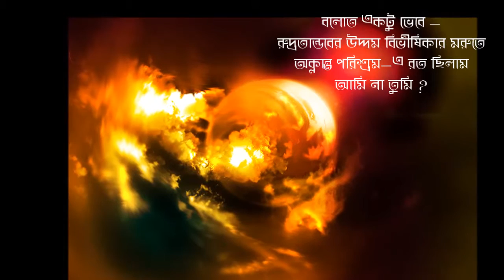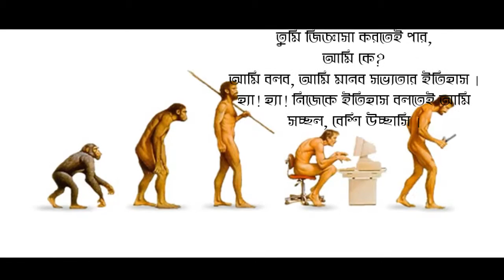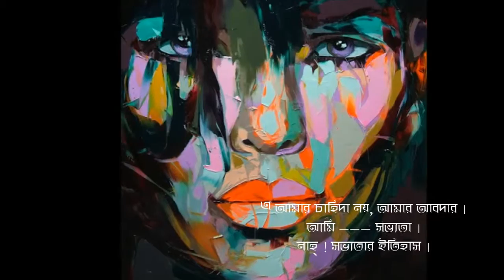SOVVOTAR PROSHNO by Indrajit Sen DCE-I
DIGITAL MAGAZINE CAMPASS.. FRIST TIME IN POLYTECHNIC HISTORY.. west bengal survey institute